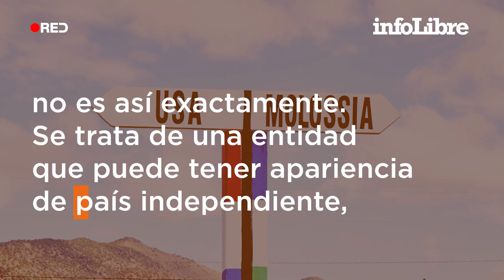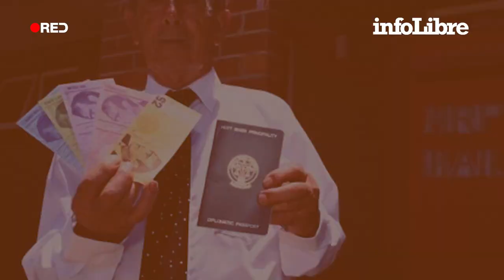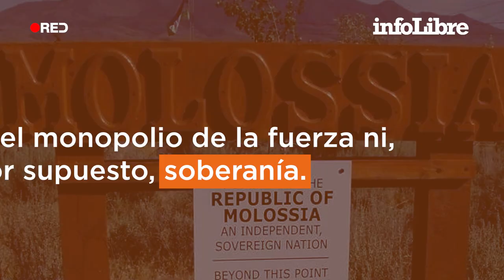Micronaciones, entre el esperpento y las ansias de libertad | ¿Qué es...?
Para algunos un acto de excentricidad y, para otros, un canto a la libertad, las pequeñas naciones autoproclamadas son una realidad.